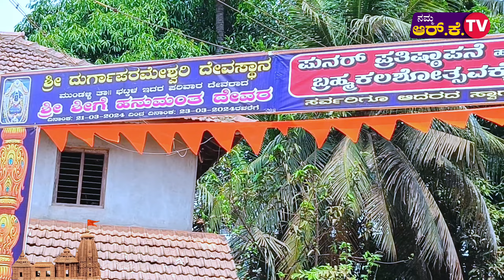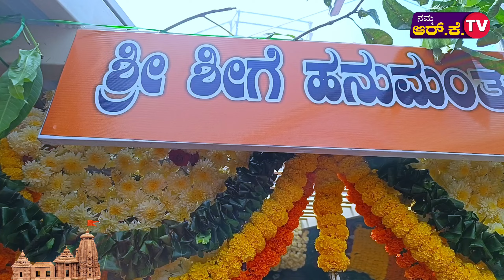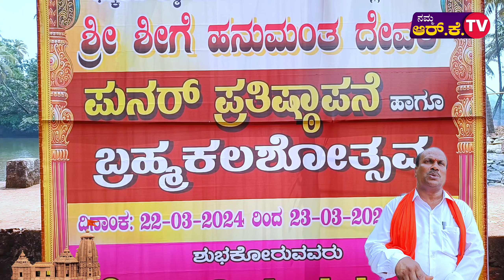ಭಟ್ಕಳದ ಶ್ರೀ ಶೀಗೆ ಹನುಮಂತ ದೇವರ ಪುನರ್ ಪ್ರತಿಷ್ಠಾಪನೆ ವಿಶೇಷ 🙏🚩